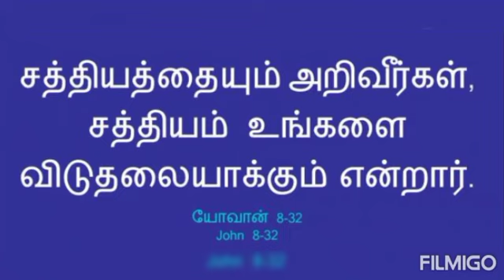Attention please 28